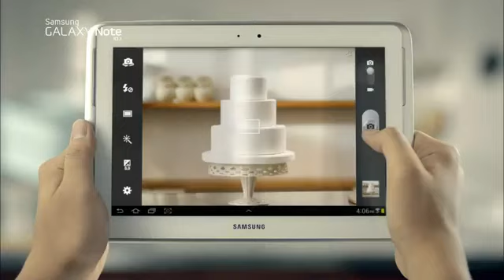GALAXY Note 10.1- Note, the new way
the new tablet launched by samsung